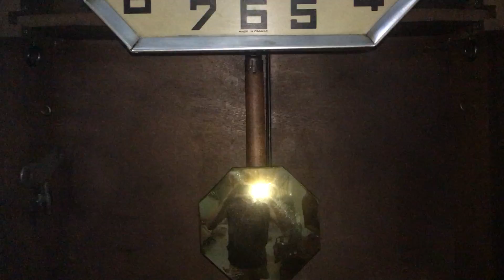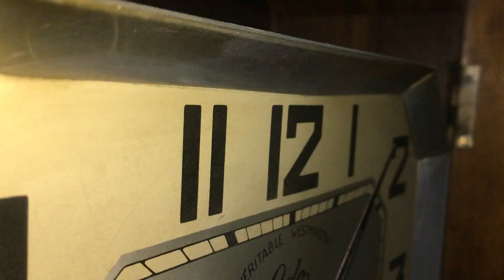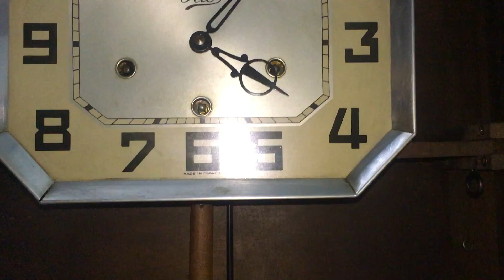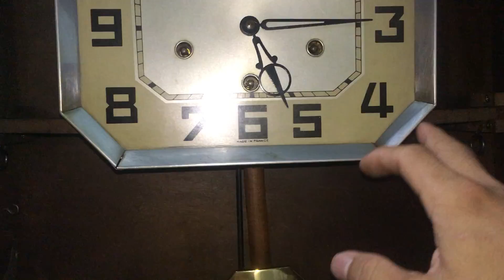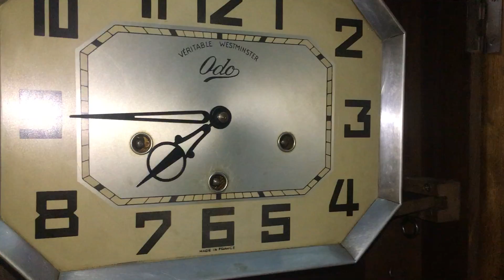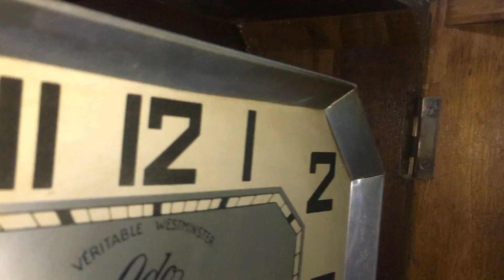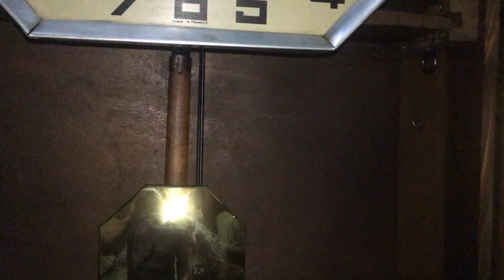Cấu tạo Đồng Hồ treo tường côn cổ I The composition of the clock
SỬA CHỮA - PHỤC CHẾ ĐỒNG HỒ CÔN CỔ